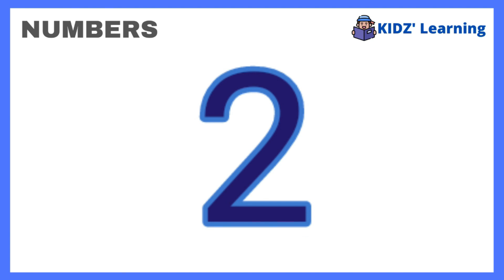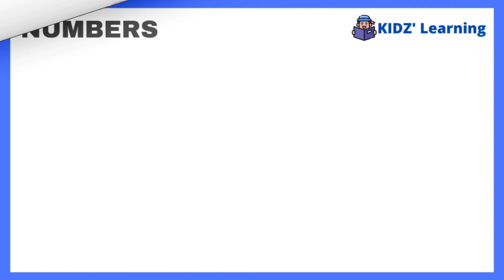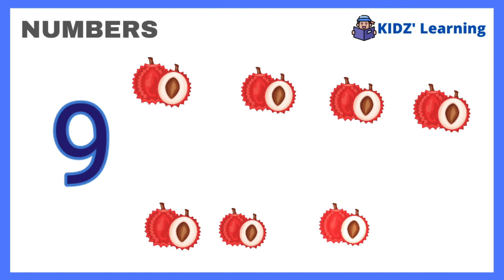Fun With Numbers | Learn to Count | 123 Preschool Book Learning ONE , TWO , THREE ...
Learn to count one, two, three and have fun with numbers in this long compilation!
Welcome to the Kidz' Learning channel - the home of all things Numbers and Alphas! Here you can enjoy your favourite subjects all in one place. Learn to read and count, all while having tonnes of fun with our videos!